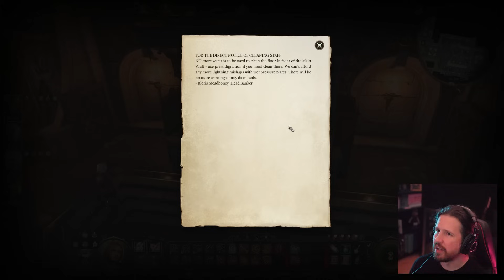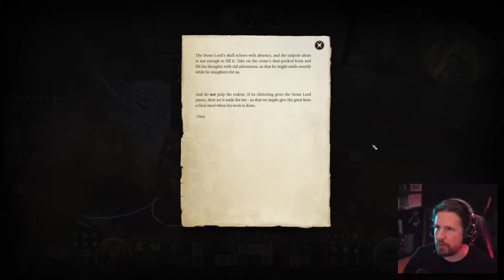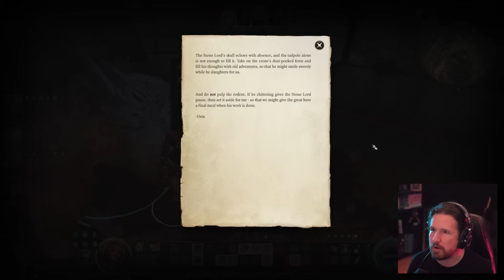Meet the Stone Lord [Baldur's Gate 3 - Part 56]